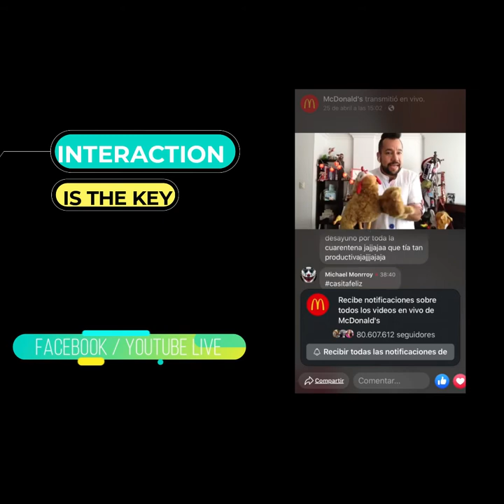Felipe Costa "Pollo" - Magical Storytelling & International Virtual Magic Shows.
Welcome everyone, I´m pleased to present our promotional video for our virtual magic services to children, families and compaines around the world.
Our shows and workshops can be done  in english, french, italian and of course; spanish.
Corporate shows in the virtual life have been quite an adventure and our clients have been pleased with the results.
For children, a magic show full of surprises and guests mixed with a few simple magic tricks they can learn is part of our magic formula to dazzle them, always interacting with them and their parents.